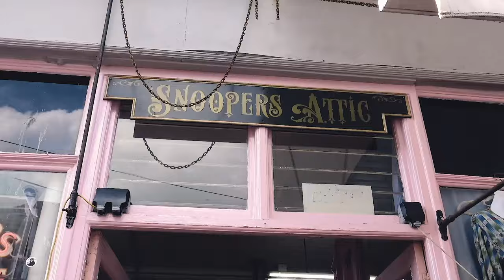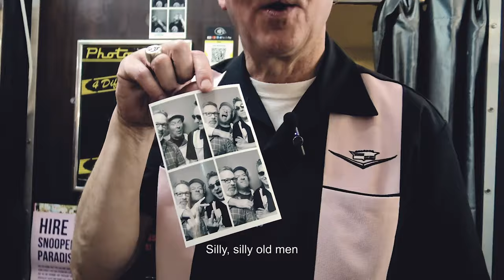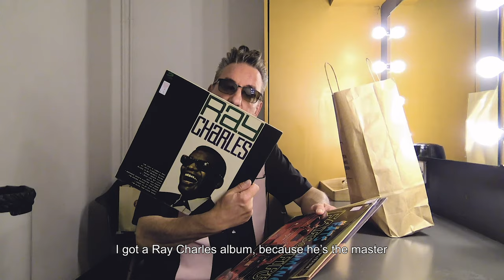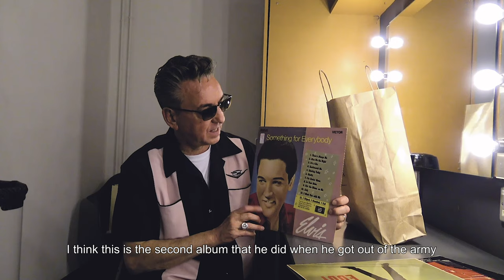Day Tripping with Richard Hawley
Elvis, Wonder Woman & a ship in a bottle... It's 'Day Tripping with Richard Hawley' ⚡️ A few hours before soundcheck, Richard popped over to Snooper's Paradise in Brighton to do some snooping of his own. He popped back later to his dressing room to dig deeper into some of his purchases...

Pre-Order "Now Then: The Very Best of Richard Hawley" - RichardHawley.lnk.to/nowthenyt

The Olivier Award Winning Musical 'Standing at the Sky's Edge' is on sale now! for more information & tickets